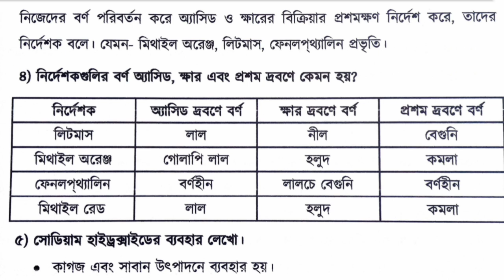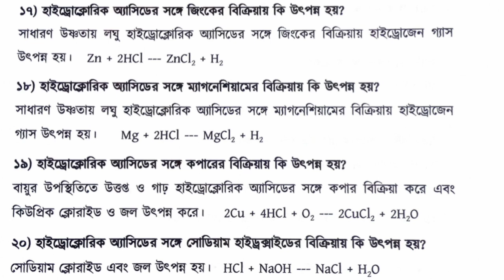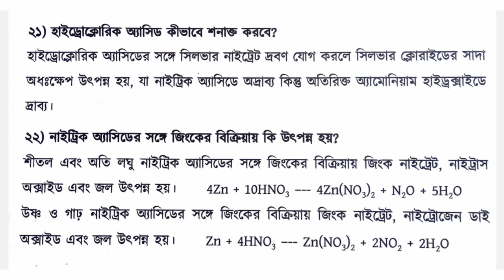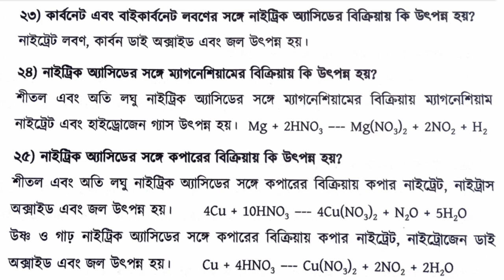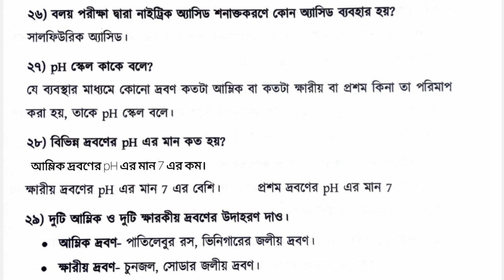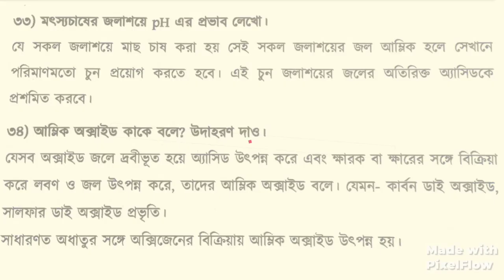Class 9 Physical Science Chapter 4.4 asid, khar o lobon ( অ্যাসিড, ক্ষার ও লবণ) question answer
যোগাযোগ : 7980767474